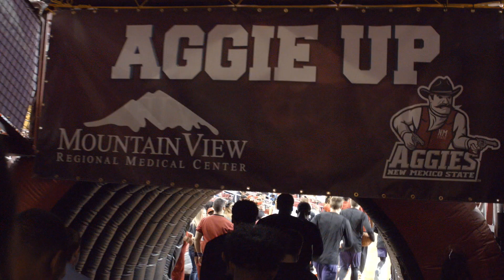GCU MBB at New Mexico State Game Recap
The GCU men's basketball team lost at New Mexico State 81-69 on Thursday, January 12, 2017.